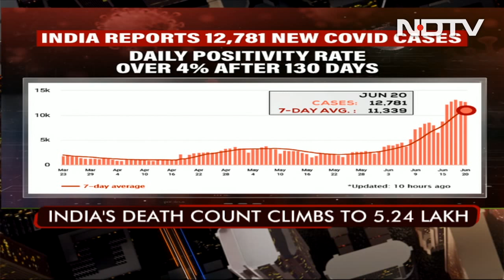India Adds 12,781 Covid Cases, Positivity Rate Over 4% After 130 Days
India on Monday logged 12,781 fresh COVID-19 cases that pushed its infection tally to 4,33,09,473, while the daily positivity rate went past 4 per cent after 130 days, according to Union health ministry data.